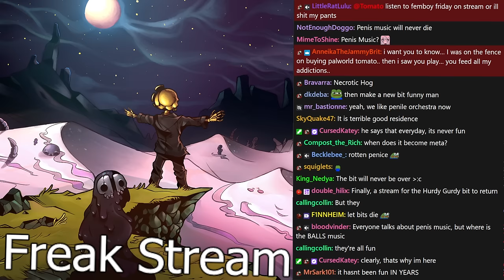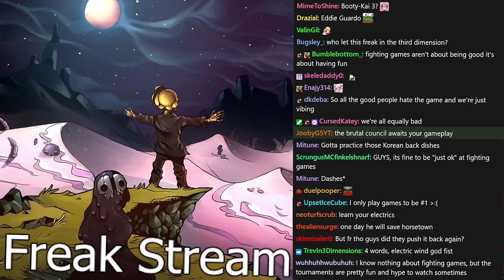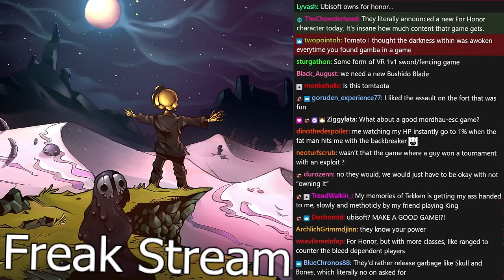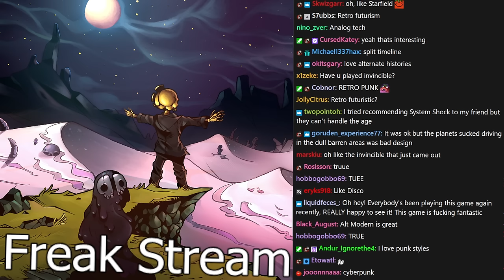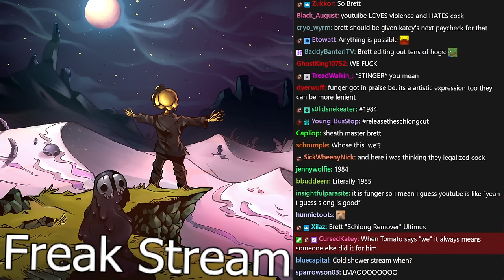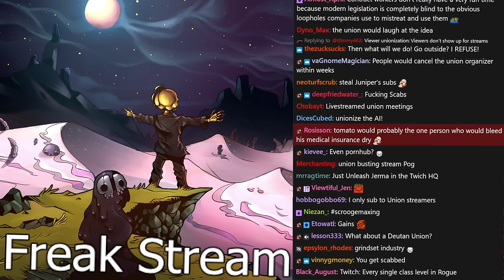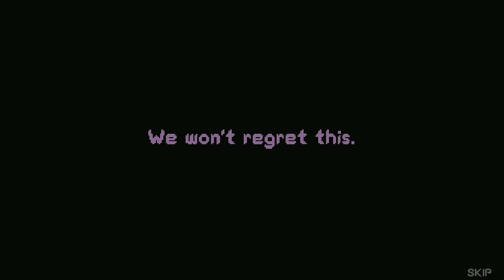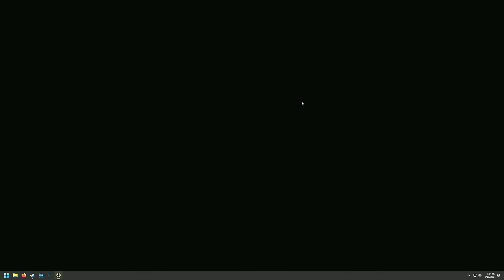Declaring War on Fish | Brutal Orchestra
Tomato plays Brutal Orchestra
Stream Title. ➤Collecting a gang of idiot-loser-weirdos to help me beat up fish.

0:00:00 Intro
0:40:00 Brutal Orchestra

Brutal Orchestra
Brutal Orchestra is a Turn-Based Roguelike Strategy Game. You died, someone killed you. You are in Purgatory and you will never escape. Make a deal with the "demon" Bosch and set off into Purgatory finding ​all manner of demented friends and foes on your quest to get petty revenge.